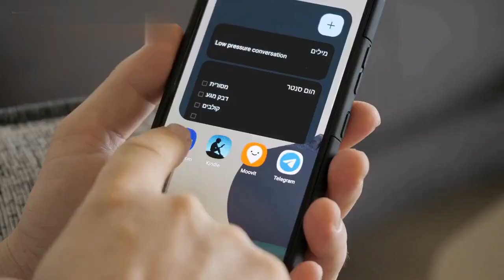OF EGYPT TOURS.com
king of Egypt tours
Egypt came first, then history and civilization came. Egypt has one of the world's sevens of wonders of the pyramids. The Virgin Mary came to protect herself and her son. Egypt is the safest destination for tourism. My goal is to help foreigners learn my country’s history, come to Egypt, whatever your budget, and I will be your guide at no additional cost to you. booking with us.